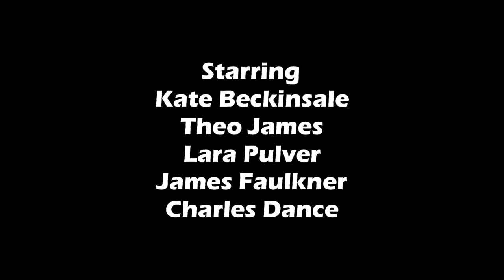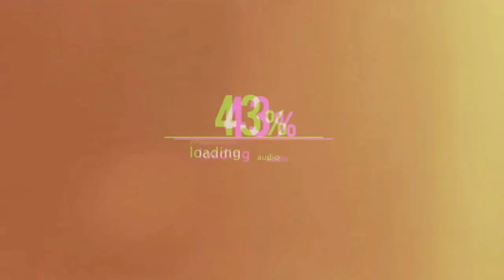Underworld Blood Wars Full Movie Review | Kate Beckinsale & Theo James | Review & Facts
Movie Credits :
Directed by : Anna Foerster
Screenplay by : Cory Goodman
Story by : Kyle Ward & Cory Goodman
Produced by : Tom Rosenberg, Gary Lucchesi, Len Wiseman, Richard Wright & David Kern
Starring : Kate Beckinsale, Theo James, Lara Pulver, James Faulkner & Charles Dance
Cinematography : Karl Walter Lindenlaub
Edited by : Peter Amundson
Production Companies : Screen Gems, Lakeshore Entertainment & Sketch Films
Distributed by : Sony Pictures Releasing & Falcon